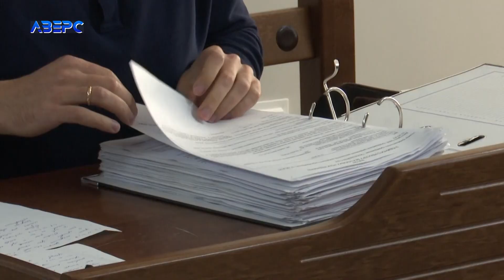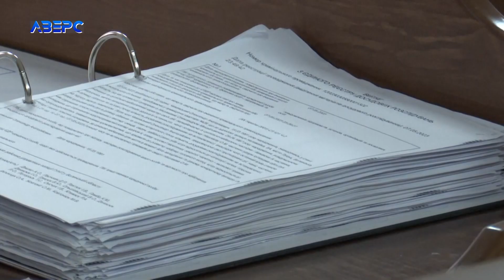У Луцьку військовий під час пиятики забив до смерті чоловіка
Спочатку пили гуляли, а потім почали битися. У Луцьку на найманій квартирі сталася трагедія. Під час чаркування один з гостей посварився з іншим. Конфлікт переріс у бійку, відтак 32-річний лучанин забив кулаками до смерті товариша по чарці. Згодом чоловік отямився та викликав швидку допомогу, щоправда медики уже були безсилі.